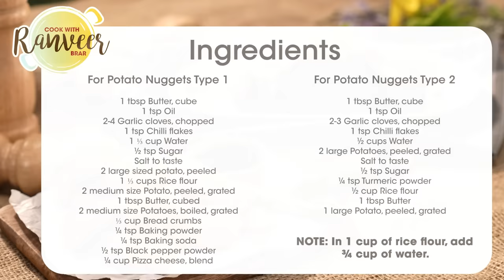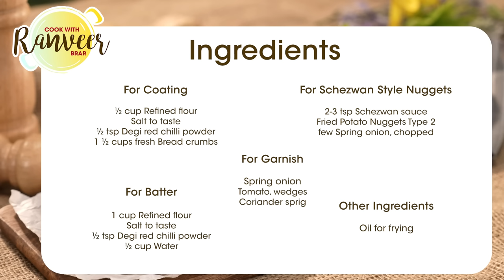Cheesy Potato Nuggets | कुरकुरे आलू नगेट्स घर पर | Schezwan Potato bites bonus recipe | Chef Ranveer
POTATO NUGGETS 2 WAYS | कुरकुरे आलू नगेट्स - Not 1 but 2 types of Potato Nuggets for those evening snack cravings :)

CRISPY POTATO NUGGETS
Serve 2-4

Ingredients
For Potato Nuggets Type 1
1 tbsp Butter, cube
1 tsp Oil
2-4 Garlic cloves, chopped
1 tsp Chilli flakes
1 ⅓ cup Water
½ tsp Sugar
Salt to taste
2 large sized potato, peeled
1 ⅓ cups Rice flour
2 medium size Potato, peeled, grated
1 tbsp Butter, cube
2 medium size Potatoes, boiled, grated
Salt to taste
⅓ cup Bread crumbs
¼ tsp Baking powder
¼ tsp Baking soda
½ tsp Black pepper powder
¼ cup Pizza cheese, blend

For Potato Nuggets Type 2
1 tbsp Butter, cube
1 tsp Oil
2-3 Garlic cloves, chopped
1 tsp Chilli flakes
½ cups Water
2 large Potatoes, peeled, grated
Salt to taste
½ tsp Sugar
¼ tsp Turmeric powder
½ cup Rice flour
1 tbsp Butter
1 large Potato, peeled, grated

For Coating
½ cup Refined flour
Salt to taste
½ tsp Degi red chilli powder

For Batter
1 cup Refined flour
Salt to taste
½ tsp Degi red chilli powder
½ cup Water

For Coating
1 ½ cups fresh Bread crumbs

For Schezwan Style Nuggets
2-3 tsp Schezwan sauce
Fried Potato Nuggets Type 2,
few Spring onion, chopped

For Garnish
Spring onion
Tomato, wedges
Coriander sprig

Note: In 1 cup of rice flour, add ¾ cup of water.

Process
ForPotato Type 1
Take a bowl, add water, peeled potatoes and keep aside for further use.
Take a kadai or shallow pan, add butter, and oil once the butter is melted.
Add garlic, chilli flakes, water, salt to taste, and sugar. Add grated potatoes and cook on medium flame for 2-3 minutes.
Add rice flour and mix it well, add butter and cook it well.
Add the other half grated potato and mix it well. Once it is cooked well, transfer it into a tray.
Keep in a refrigerator until it cools down completely.
In another bowl, add boiled grated potatoes, add the cooked potato mixture.
Add salt to taste, bread crumbs, baking powder, baking soda, black pepper powder.
Add pizza cheese blend and mix everything well.
Divide the mixture into small bite size portions and give it any shape you desire.
Repeat this and make with the rest of the mixture.
Heat oil in a kadai, once the oil is medium hot.
Meanwhile, take one shaped nuggets and coat it in the season flour, now dip the shaped nuggets in the slurry and then in a fresh bread crumb and coat it properly from all sides.
Repeat this process for all other balls.
Heat oil in a kadai, dip one by one nuggets into the oil.
Fry on medium to from all the sides until golden in color and crisp.
Remove on an absorbent paper and keep aside.
Garnish it with spring onion, coriander sprig, tomato and serve hot with ketchup.

In a shallow non-stick pan, add butter, oil once it's melted, add garlic, chilli flakes and saute it well.
Add water, grated potatoes, salt to taste, sugar and cook on medium flame.
Add turmeric powder and mix it well. Add rice flour and mix it well.
Once the potatoes are half cooked, add butter and mix it well.
Now, add the other half grated potatoes and mix well. Switch off the flame.
Let it cook on its own heat. Transfer it into a tray and Keep in a refrigerator until it cools down completely.
Onces it cools down, transfer it into a bowl and mix it well. Divide the mixture into small bite size portions and give it any shape you desire.

In a deep pan or wok, add schezwan sauce, type 2 fried potato nuggets and toss everything well.
Add Spring onion and toss well. Garnish it with coriander sprig and serve hot.

For Coating
In a bowl, add refined flour, salt to taste, degi red chilli powder mix well.

For Batter
In a bowl, make slurry by mixing refined flour, salt to taste, degi red chilli powder and water, it should be a coating consistency.